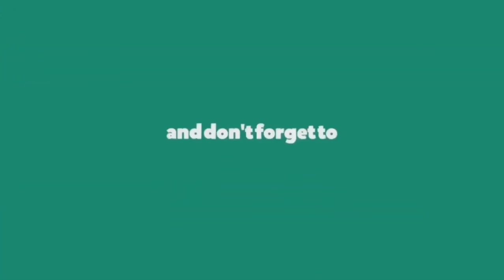Ben 10 Generater rex United State movie in hindi promo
It’s Hero Time! Our brand new Ben 10 zone YouTube channel is here. You can catch Ben and follow his exploits as he has fun with the most powerful watch in the universe – the Omnitrix! With the ability to transform into 10 powered up aliens, he’s ready to battle bad guys or maybe just have some fun with his super powers. You’ll discover more on all your favourite aliens like Four Arms, Cannonbolt, Heatblast, Diamondhead, Wildvine, Stinkfly, XLR8, Grey Matter, Upgrade and Overflow. See the funniest moments with his cousin Gwen and Grandpa Max as they drive across the country in the Rustbucket facing down baddies like Dr Animo, Steam Smythe and Zombozo. There’s a ton of laugh out loud clips, game-play footage and special content you won’t find anywhere else.